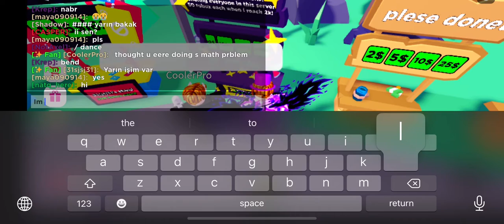Giving 356 robux to a friend of mine :D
Im broke now, my username is omgitsmerecku7 if u wanna give me something:D, everything is very much appreciated